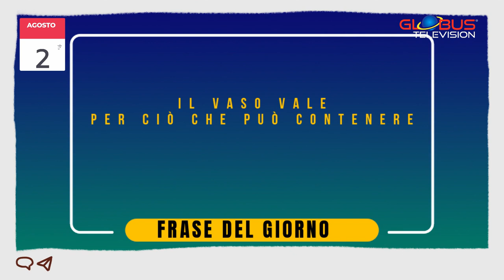OROSCOPO Appuntamento con le Stelle: 2 Agosto 2024 GLOBUS Television